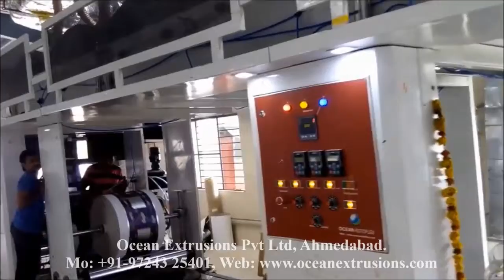Adhesive Lamination Unit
Adhesive Lamination line
Adhesive Lamination plant
Adhesive Lamination manufacture
Adhesive Lamination india

Adhesive Lamination Machine Line

Adhesive coating lamination machine works in terms of electrical heat source. The gravure equipped with adhesive coating lamination plant supports for coating adhesives on labeling and packaging film materials. This is a suitable option to produce variety of packaging films with adhesives applied on it. The heating roller with nip roll keeps the application flawless. Adhesive coating lamination line suits best for fast production of packaging bags with lamination lines.
Adhesive Lamination Unit To meet diverse requirements of our clients in the best possible manner, we are manufacturing, exporting & supplying a comprehensive assortment of Coating Machines Adhesive Lamination Unit Offered machines are manufactured by our skilled professionals using the best technology to render maximum clients' satisfaction. In order to meet variegated demands of clients, this is made available in various customized options.Adhesive Lamination Unit, Besides, clients can avail this product at market-leading prices.

Features of Adhesive Lamination Unit

• Enhanced service life
• User-friendly operation
• Anti-corrosive body